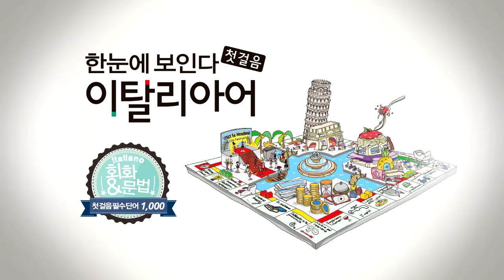한눈에 보인다 - 이탈리아어 첫걸음 Chap.1 | 1-6 내가 누굴까요? | 따라 말하기